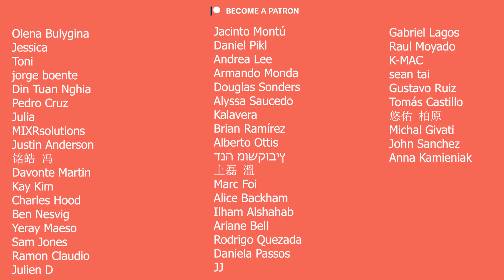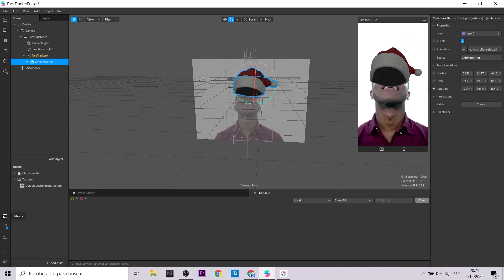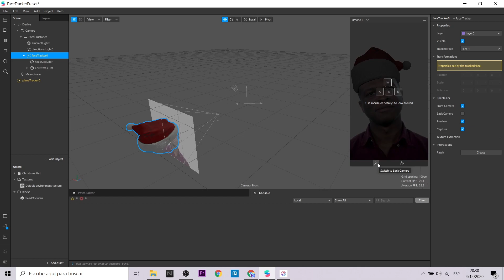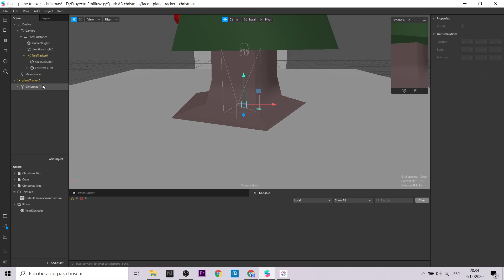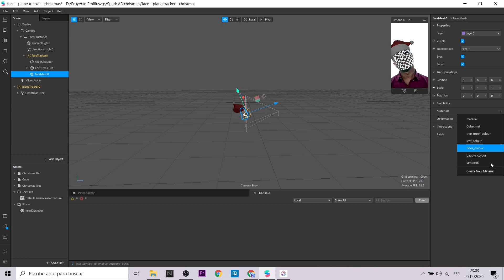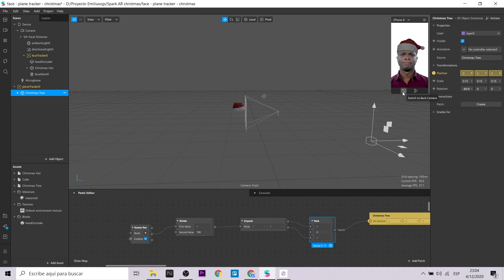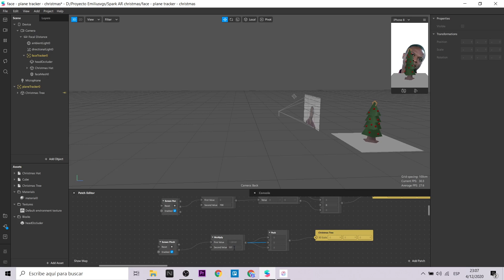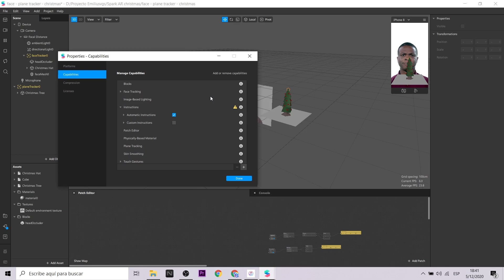Spark AR - Face Tracker and Plane tracker in one filter | Christmas (EN Captions)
Navidad se acerca por ello he realizado un video de esta temática con Spark AR para crear un filtro simple: usar dos trackers: el face tracker y el plane tracker para crear una experiencia integral.
Christmas is coming, so I made a video related about this topic with Spark AR to create a mix experience : use two trackers (the face tracker and the plane tracker to create one single filter).

Mi VR / AR software y hardware:
⚡ Oculus Quest
⚡ Aryzon
⚡ Zapbox
⚡ Merge Cube